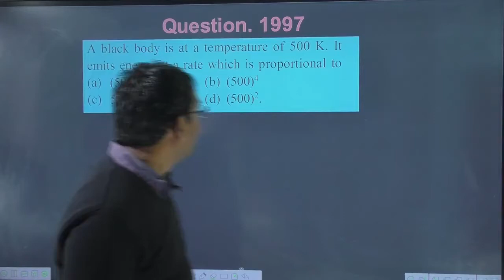A black body is at a temperature of 500 K. It emits energy at a rate which is proportional to